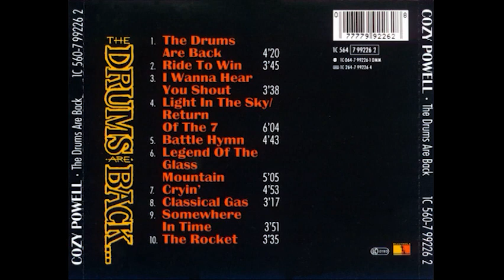Cozy Powell [RIP] | UK | 1992 | The Drums Are Back | Full Album | Hard Rock | Rare Hard Rock Album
Welcome To The Channel! Our effort would be to continuously bring you the best of Rock/Metal music under this channel.
Also, hit the "Bell" icon to stay updated and help the channel grow. Cheers!
How would you rate this album?
Above 4 scale = Excellent
Above 3 to 4 scale = Great
Above 2 to 3 scale = Good
Above 1 to 2 Scale = Ok
Below 1 Scale = Not upto the mark

This is a metal fan-based channel.
Anyone who wants to promote a band | album | song | merch or anything related to music and stuff can get in touch with us.
| ___Metal Philosopher___ |
"Metal is philosophy. A philosophy of thousand emotions"